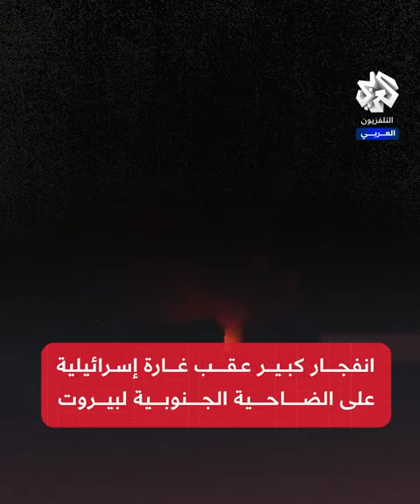على الهواء مباشرة.. انفجار كبير عـقب غارة إسرائيلية على الضاحية الجنوبية لبيروت